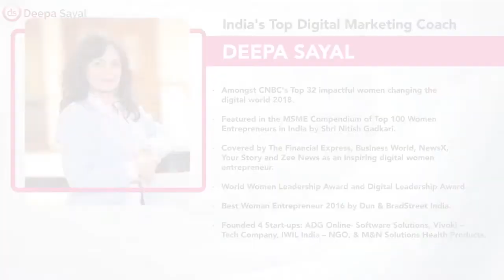A Government Masterclasss on 22nd August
This Masterclass is being conducted on the 22nd August and 23rd August  2020. The students not only get a Government  Certificate but a signed book

She is a Digital Mentor, Incubator, Entrepreneur and tech evangelist with 20 years of holistic experience in the Information Technology domain and was featured in the CNBC TV-18 to be "amongst the 32 impactful women changing the Digital world" in 2017.

She has been awarded with several prestigious awards including Dun & Bradstreet Best Women Entrepreneur 2016, World Women Leadership Award and 'Digital Leadership Award 2017' by SheThePeople, TV and was featured in the Financial Express, Zee News and Your Story as an inspiring women entrepreneur transforming and building the Nextgen Enterprise and value-driven best practices in the Digital Media. Her company ADG online Solutions recently won Gold and Silver awards for the best Regional Communication Campaign Methods and Best use of Event at Kaleido Awards'19 powered by ET brand equity and ET Now.

Connect with her at Facebook.com/askdeepasayal/
Watch his inspirational videos at Youtube.com/channel/UCjZNtQpudkYlN9ugvOWo8uA